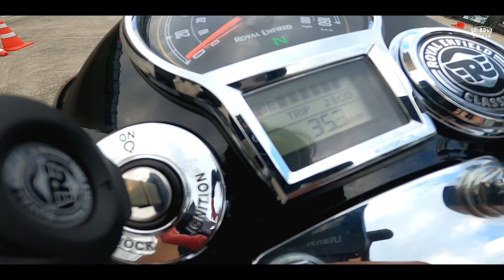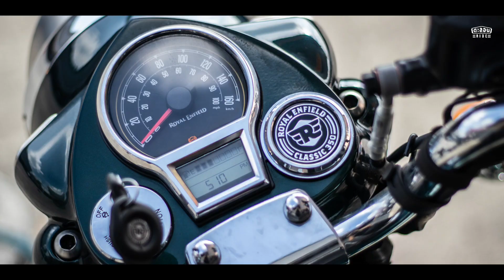ตะลอน Ride รีวิวพาชมครบทุกรุ่น New Classic 350 ค่าย Royal Enfield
หลังจากที่ได้ขับขี่ Classic 350 🏍 ออกสู่ถนนจริง กุ๊กบอกได้เลยว่าเป็นรถที่ขี่สนุกและไม่สั่นนะจ๊ะ เนื่องจากมีการติดตั้งเพลาบาลานเซอร์ลดการสั่นสะเทือน ใช้เครื่องเดียวกันกับ Meteor 350 เลยค่ะ

เป็นรถที่ขี่ง่าย กุ๊กรู้สึกว่า Classic 350 นุ่มและสมูทแต่ส่วนตัวสัมผัสแล้วรู้สึกว่าไม่นุ่มและสมูทเท่า Meteor 350 แปลกไหมนะ หรือจะคิดไปเอง ทั้งที่เครื่องสเปคเดียวกันเลย 😅 อาจจะมีปัจจัยอย่างเช่นในส่วนของท่านั่งขับขี่ก็เป็นได้ นี่เล่าแบบบอกเล่าเชิงตั้งคำถามกับตัวเอง 😆

อัตราการเร่งทำได้ดีเป๊ะๆแบบ Meteor เลยแหละ ต้นกับกลางสวยเลย กับขนาดเครื่องยนต์ 349 ซีซี สูบเดียว มี 5 เกียร์ ระบายความร้อนด้วยอากาศไม่ร้อนจ๊ะ ขี่ชิวมาก

ท่านั่งขับขี่ต่างกันค่ะส่วนตัวชอบท่านั่งขี่ของ Meteor มากกว่าเพราะสบ๊ายสบาย รถทรง Cruiser แต่ Classic จะอีกท่านึงออกแนวท่านั่งขี่รถทรงเน็คเก็ต อันนี้แล้วแต่ชอบค่ะ

เสียงท่อต่างจากเสียงของ Meteor ตอนไปลองสตาร์ท บิดคันเร่งตัว Classic เสียงเป็นลูกๆดีมากกว่า Meteor อยู่หน่อยนะ แต่ทั้งคู่เสียงหล่อไม่แพ้กันค่ะ

ความคล่องตัวในการมุดช่วงรถติดมุดง่าย ทำได้สบาย รถหนัก 191 กิโลกรัมค่ะ บิดได้สุดจบอยู่ที่ 120 นะคะ มิดหมดปลอก ขี่ชิวๆ 80-100 กำลังสวยแล้ว หล่อๆไป

ขอขอบคุณ Royal Enfield Phuttamonthon Sai 5 ที่ให้ทดสอบขับขี่เปิดซิง Classic 350 ออกพื้นถนนจริงในครั้งนี้ 🙏

อย่าลืมไปทดสอบขับขี่สัมผัสด้วยตัวเองนะคะ ส่วนใครได้ไปทดลองขับขี่มาแล้ว รู้สึกอย่างไรมาเล่าให้ฟังกันบ้างน้า

ติดตามการท่องเที่ยวด้วยมอเตอร์ไซค์ของผู้หญิงสไตล์กุ๊กในแบบ ตะลอน Ride ได้ตามช่องทางด้านล่างนี้ค่ะ⏬